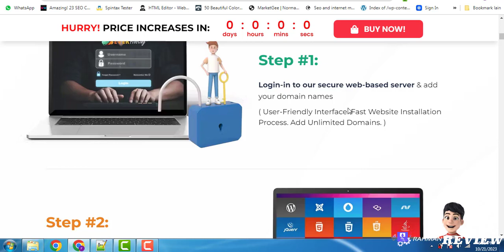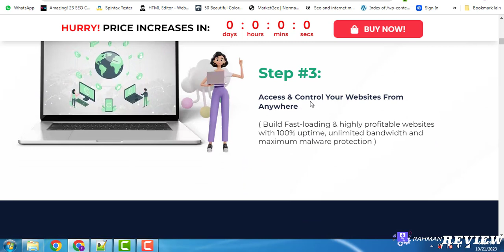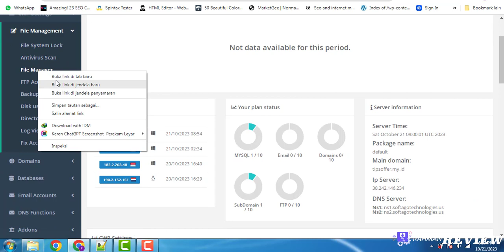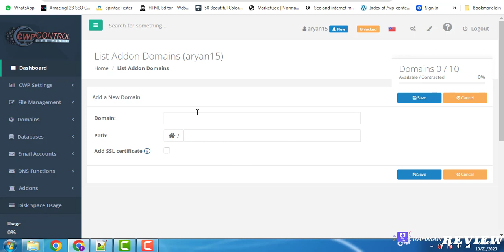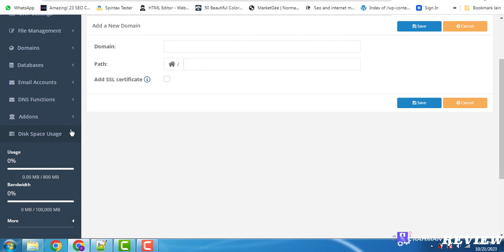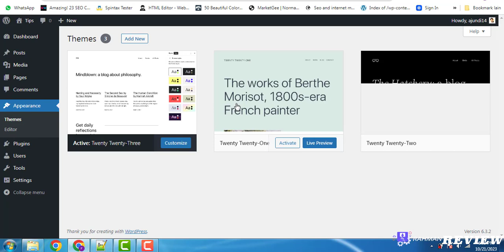EverHosting Full Walkthrough Indonesia